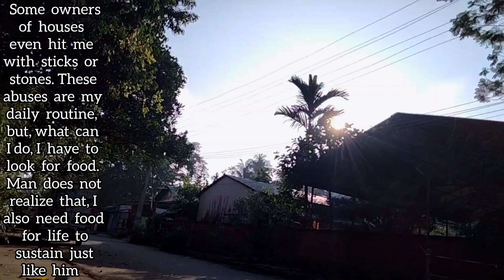Finally, Rangoli the cute street dog came after many days, we are so happy to see her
Finally, Rangoli the cute street dog came after
many days, we are so happy to see her//

feeding hungry street dogs
feeding innocent street dogs
dog lovers
animal lovers
dogs video
dog video dog video
dog video funny
dogs video cute
dog video short
dog video song
dog video status
dog video sound
dog video comedy
dog video pitbull
feeding street dogs status
feeding street dogs
feeding cats
feeding bear
feeding puppy
feeding the dog